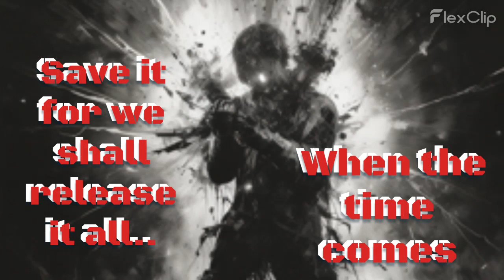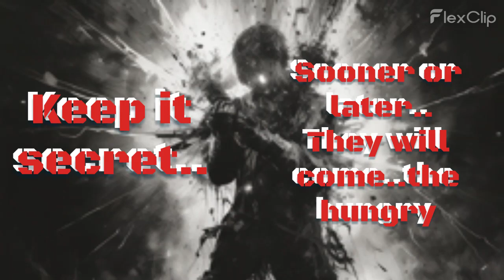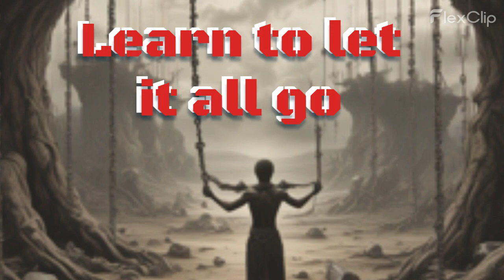Changing before the storm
Verse 1
We no longer know our enemies
Not since the turning of the seas
Can't breathe alone on the long way home
Seeing me at three, leaving seeds to grow

Pre-Chorus
The storm is rushing in again
The wind was whipping my face

Chorus
I need to get up, get back on my feet
In the meantime I am changing for the storm
To be ready to face the devil's hordes
Rest your head in my hands as it turns again

Verse 2
I loved you like a golden ray of life
You came and left with silent words said
But I can't live down on my knees..
Let the heat of our memory torture and tease..(us eternally...)

Pre-Chorus
Take to the wind my lost little ones
Give her a name but don't tell anyone, keep her safe

Chorus
As I bleed make me feel alright
Rest your head in my hands for a while
I try to play the perfect gentleman
But then I went and lost my mind

Chorus
In the meantime I am changing before the storm

Verse:
I am changing before the storm
You were beautiful before your fall
Giving up on life oh..
You were beautiful before the fall
You refused to ever hear my call
As I watched you grow, I feel, oh'aye
My soul reached out to heal...but you let go

Outro:
As I watched you grow, I feel(Oh'why...)